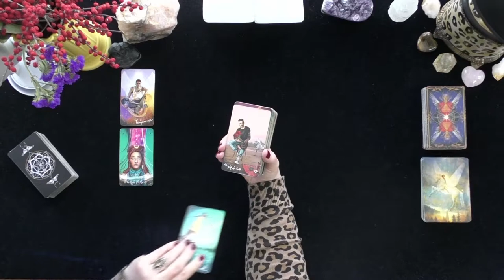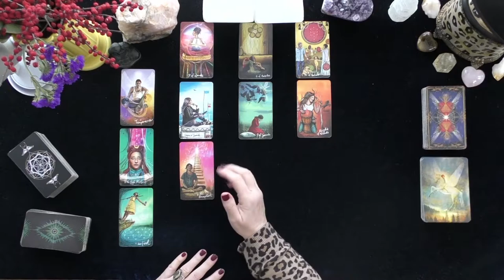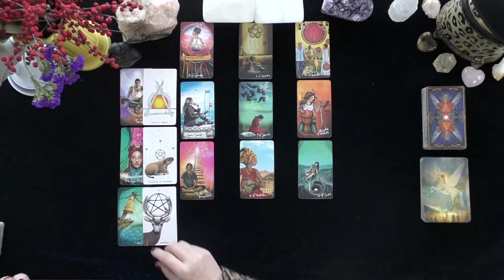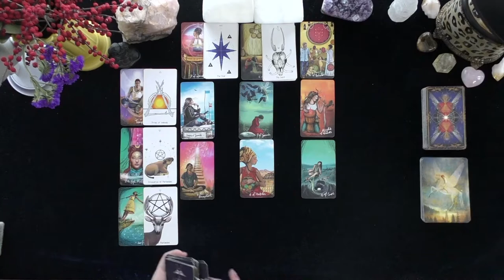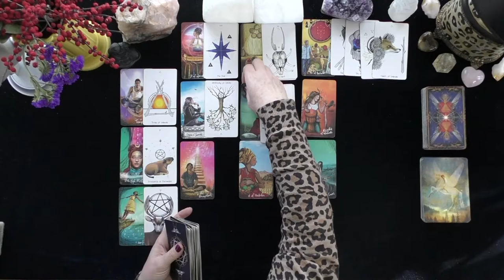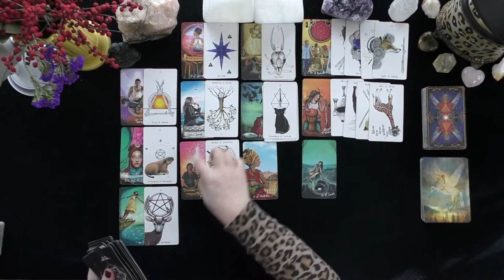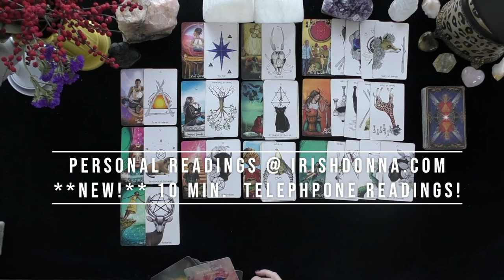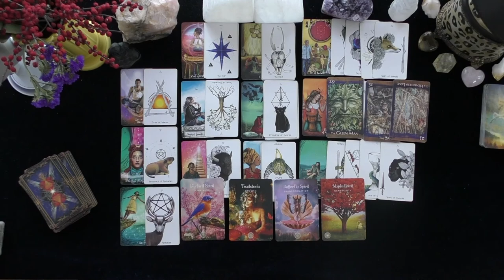AQUARIUS~OVERWHELMED WITH MISSING YOU, THE CALL & APOLOGY!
AQUARIUS~OVERWHELMED WITH MISSING YOU! THE CALL & APOLOGY!~LOVE TAROT~LOVE READINGS~ARIES TODAY~TIMELESS, 2021, Irish Donna Tarot
DONNA WILDER-HART
5 INDEPENDENTLY VETTED READINGS SINCE 2007